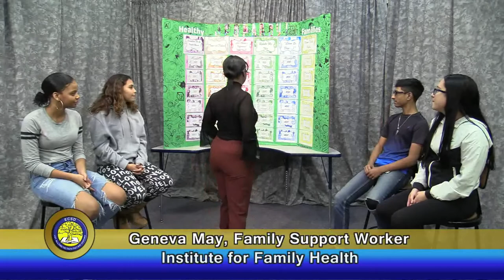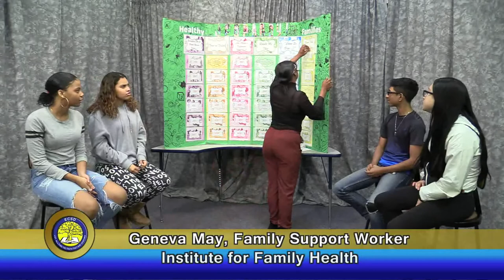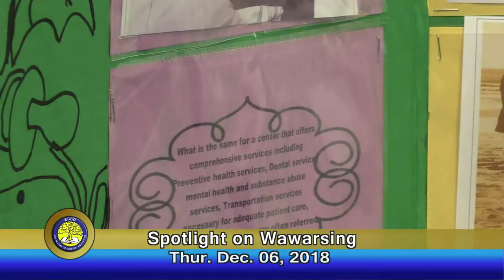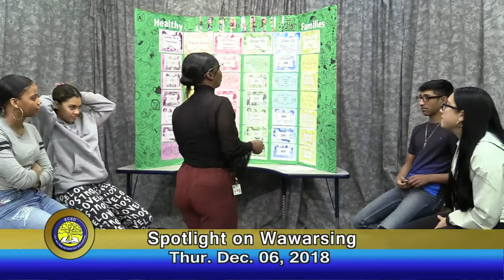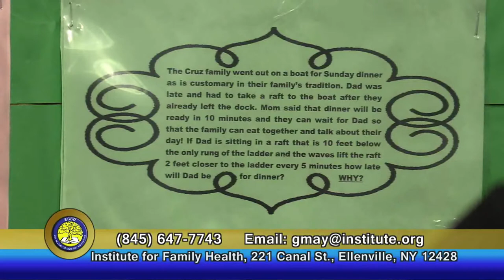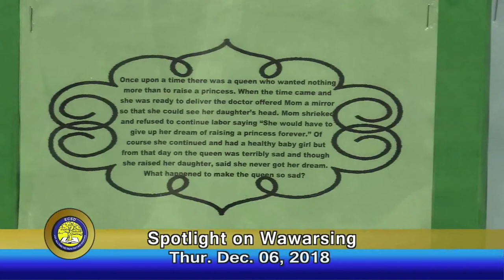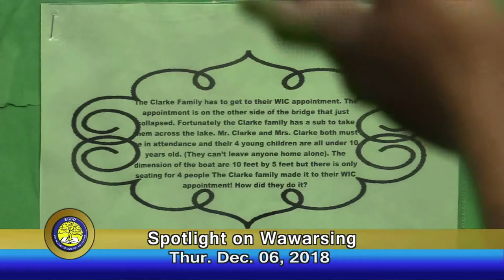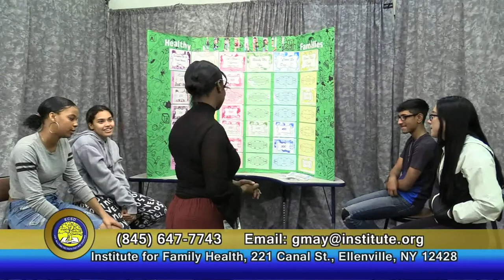Spotlight on Wawarsing 12/6/18 - Institute for Family Health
The Institute for Family Health appearing on Spotlight on Wawarsing.
Recorded on December 6, 2018 by Students & Staff of the ECSD TV & Radio Studios.